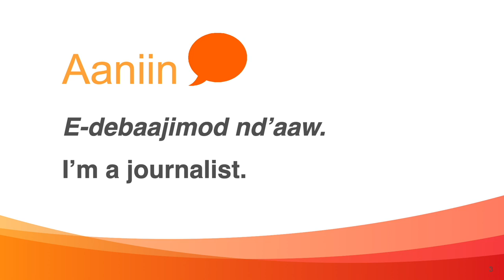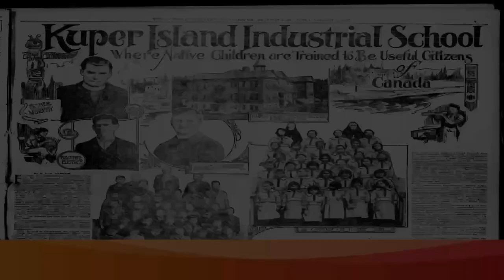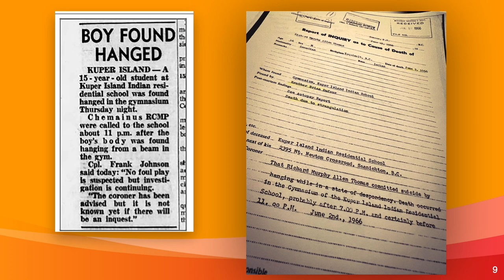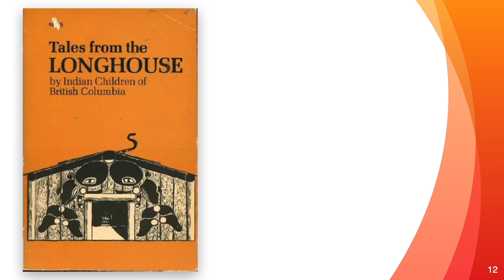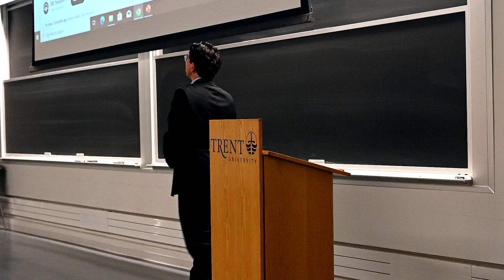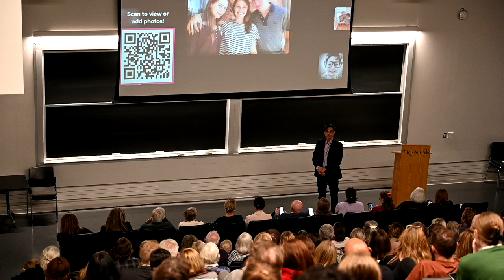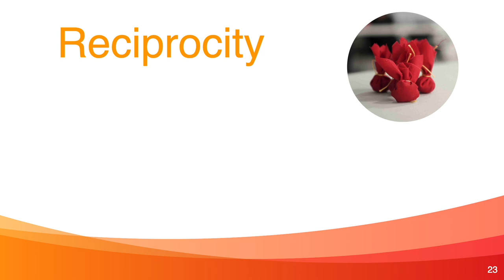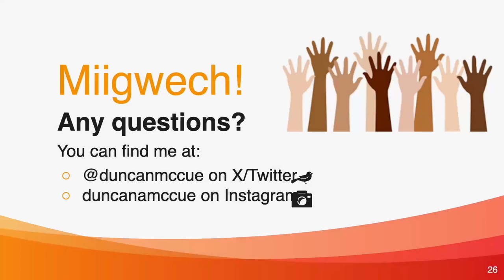Beyond Land Acknowledgements: A Journalist's Reflection On Truth And Reconciliation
2023 Jack Matthews Fellowship lecture

Anishinaabe journalist and educator Duncan McCue drew upon over two decades of reporting on Indian residential schools for a thoughtful reflection on building respectful relationships with Indigenous communities and how Canadians can take meaningful steps toward reconciliation.

About Duncan McCue
Award-winning broadcaster and educator Duncan McCue is a Professor of Indigenous Journalism and (Story)telling at Carleton University’s School of Journalism. A longtime CBC radio host and TV news correspondent, he’s the author of Decolonizing Journalism: A Guide to Reporting in Indigenous Communities and The Shoe Boy, a memoir of his time spent on a trapline with a Cree family in northern Quebec. Duncan is a proud Anishinaabe, from the Chippewas of Georgina Island First Nation in southern Ontario.

About the Jack Matthews Fellowship
The Jack Matthews Fellowship is named in honour of the founding Director of the Trent International Program, who also founded Pearson United World College in British Columbia, the Canadian Canoe Museum, and was a Headmaster of Lakefield College School. Each year, a fellow is chosen who embodies the value of those institutions, and the legendary spirit of Canadian global citizenship that was Jack Matthews' vision.

About the Community Speaker Series
Sharing knowledge is one of the ways Trent University gives back to our host communities and provides life long learning experiences to alumni. Each year, Trent offers open lectures featuring visiting faculty and experts, sharing ideas on subjects such as the Environment, Gender & Women's Studies, Business & Society, Chemistry, Cultural Studies, and Indigenous Studies. These talks are free and open to the Trent and broader communities. These lectures are made possible thanks to generous donor support.